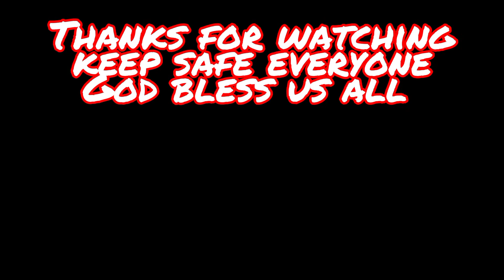Sinabawang Gulay with tinapa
Uy! It's me again and this time sinabawang Gulay with tinapa naman Ang ating pag papraktisan.My video is about cooking,Mukbang and some entertainment.i hope you'll enjoy and have fun watching my video.  please like,share, comment, subscribe and hit that notification bell for more updates...thanks and God bless us all.